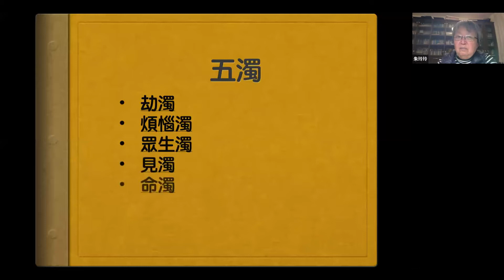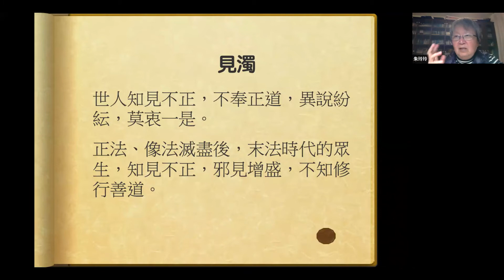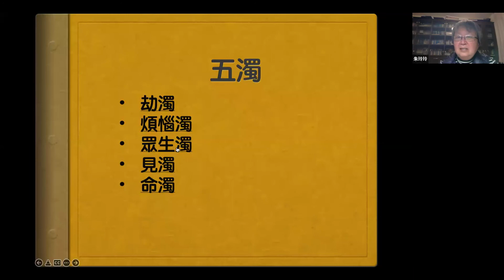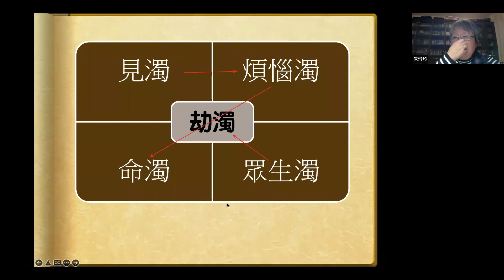10-02 五濁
法華經導讀 第 10 集

法華雨林線上讀書會
授課者：朱玲玲老師
日期：2022/02/21

妙法蓮華經卷第一
方便品第二